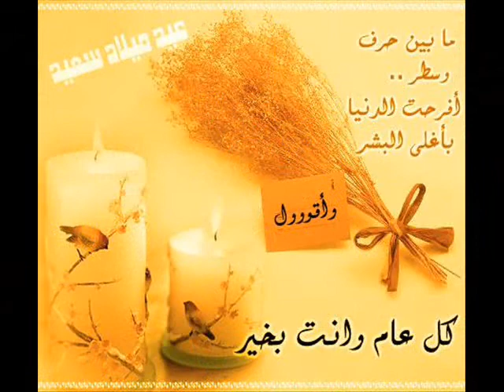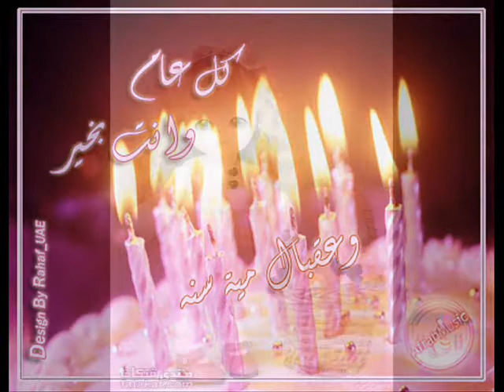Happy Birthday Music- موسيقى عيد الميلاد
لكل محبي موسيقى عيد الميلاد القديمة